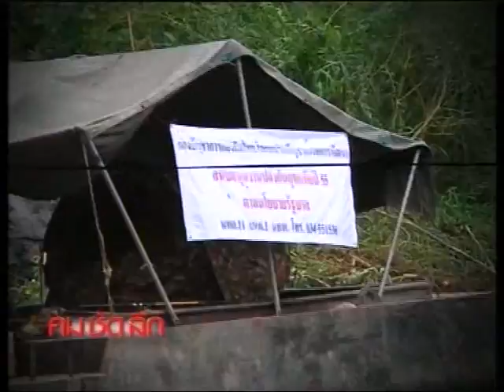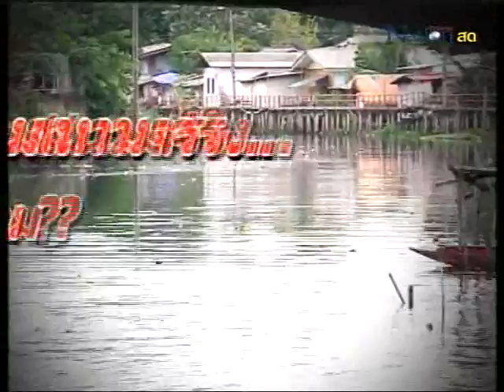ท่วมสนามจริง..สิงห์สนามซ้อม? 1/5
ท่วมสนามจริง...สิงห์สนามซ้อม?

Nation สด
ดำเนินรายการโดย จอมขวัญ หลาวเพ็ชร์
อ.อภิชาติ นักวิชาการอิสระ
รศ.ดร.กัมปนาท ภักดีกุล คณบดีคณะสิ่งแวดล้อมและทรัพยากรศาสตร์ มหาวิทยาลัยมหิดล
อ.วรวิทย์ อิศรางกุล ณ อยุธยา คณบดีคณะวิศวกรรมศาสตร์ มหาวิทยาลัยมหิดล